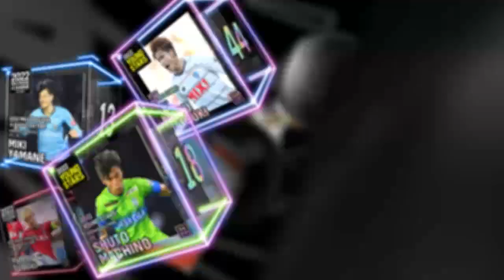第28節 徳島ヴォルティス vs FC町田ゼルビア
【2023明治安田生命Ｊ２リーグハイライト動画配信】
7月29日（土）18:00キックオフ / 町田ＧＩＯＮスタジアム